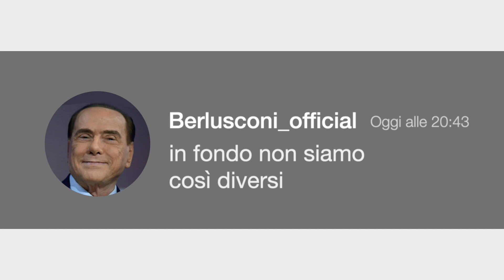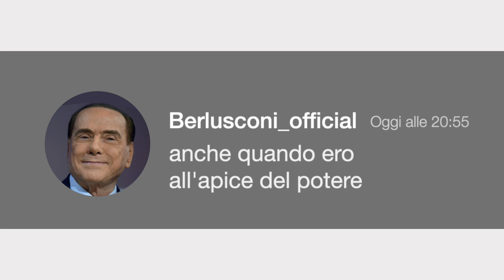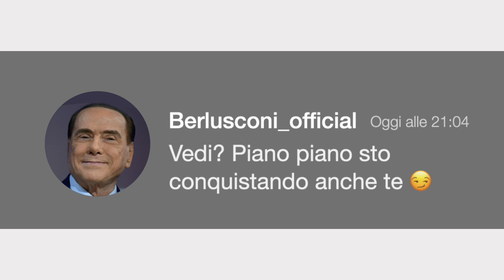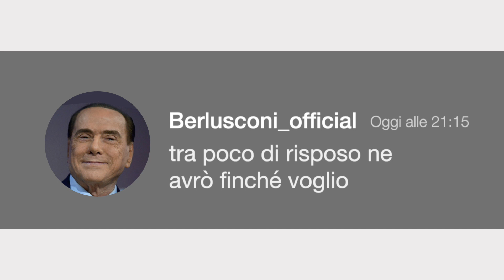Travaglio saluta Berlusconi un'ultima volta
Pare che l’ultima sera prima della fine, Silvio Berlusconi abbia avuto una conversazione digitale con Marco Travaglio.

Sono venuto fortunosamente in possesso di questo dialogo e non ho esitato a pubblicarlo…